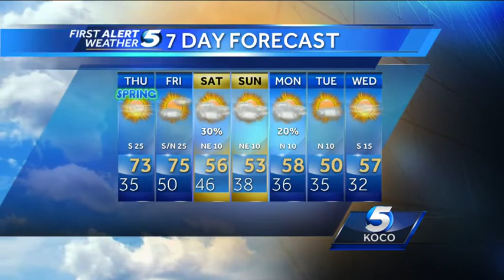Thursday morning weather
Today is the first day of spring.  The temperatures began in the 30s but they will warm up to the 70s. The winds will be breezy.  The fire threat is very high to extreme.